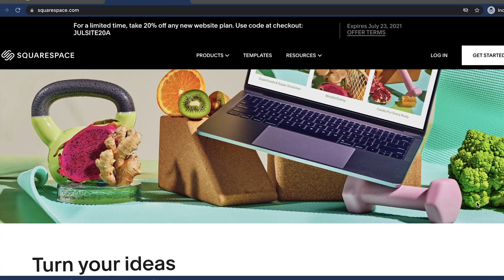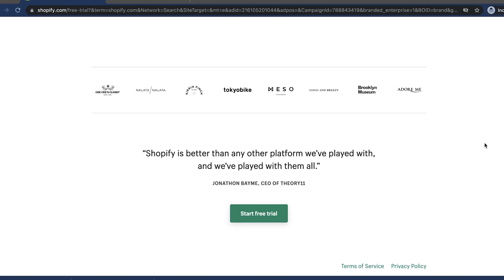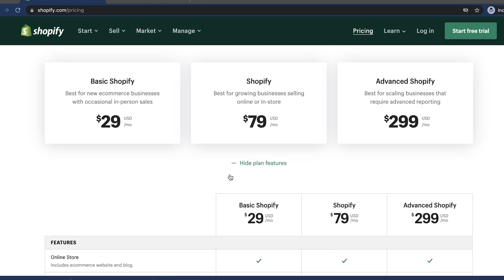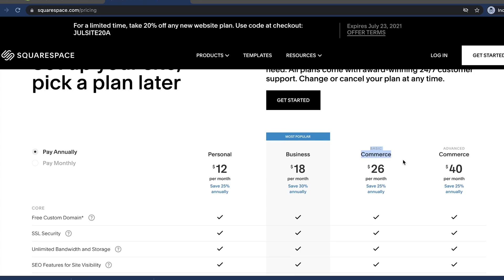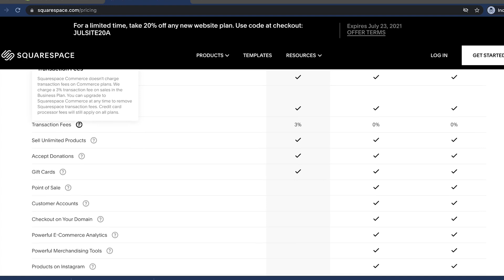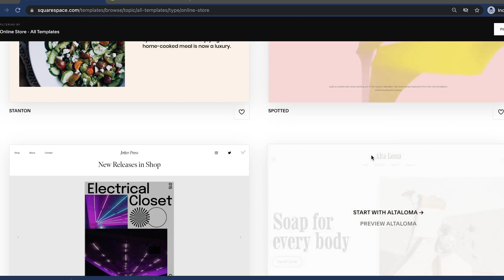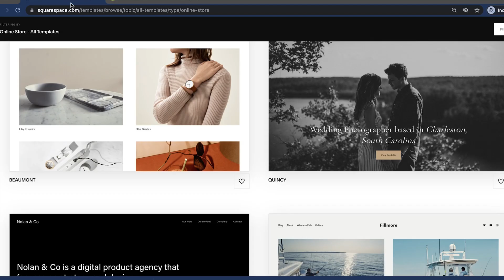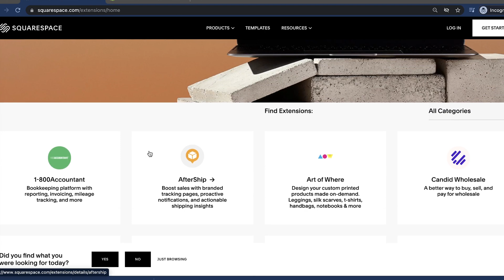Shopify vs Squarespace (Which is the best eCommerce Builder?)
Squarespace and Shopify are two dominant players in the website building space. From tiny single item stores, to influencer merch shops, to massive merchants like Toyota and Skull Candy, Squarespace and Shopify can most likely offer what you need. But this doesn't mean they are equal. In this video, I will share the fundamental differences to help you decide which is right for your needs.

Whether you are working at a large company, small business, or for yourself, we are excited to share our weekly 5-Point Marketing Monday with you!  This includes our favorite gear, tips, experts, quotes, questions, and thoughts for this week to get your week started on a successful week.  Enjoy!

TIMESTAMPS:
0:00 Why Squarespace and Shopify?
0:34 The Background
2:18 Pricing
5:15 Design
6:46 Apps, Features, and Integrations
9:50 Ease of Use
10:53 Sales Features